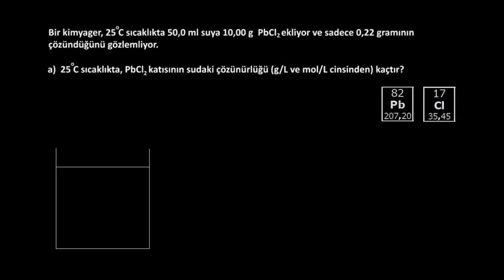Çözünürlük ve Çözünürlük Çarpımı Sabiti (Kimya)